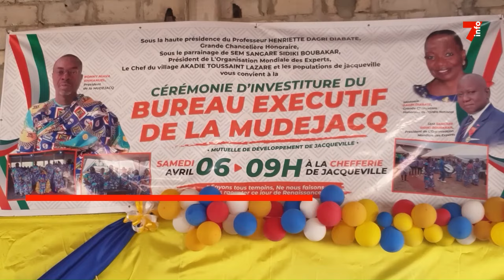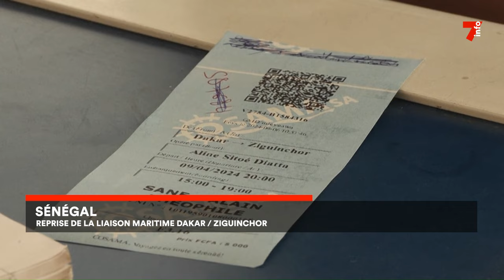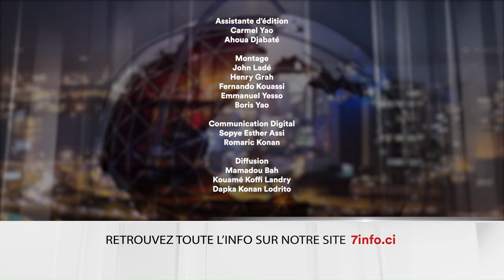Le 7 minutes du 11 avril 2024 (édition du 19H)